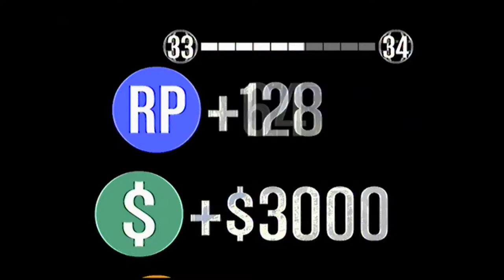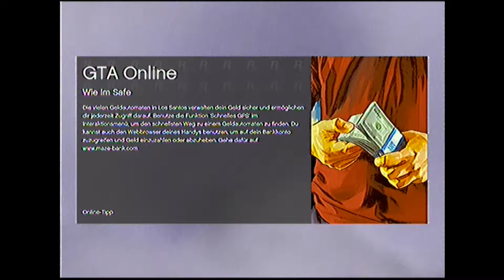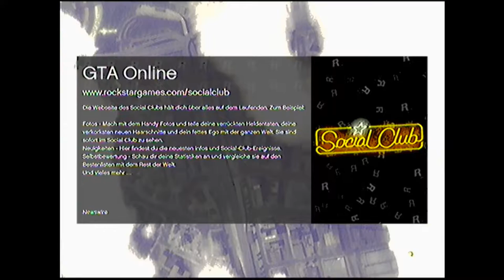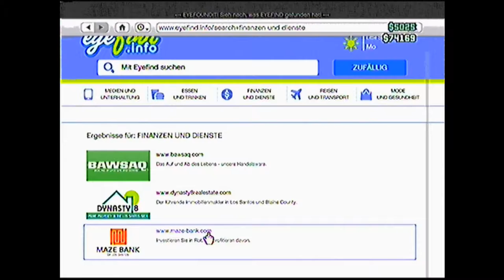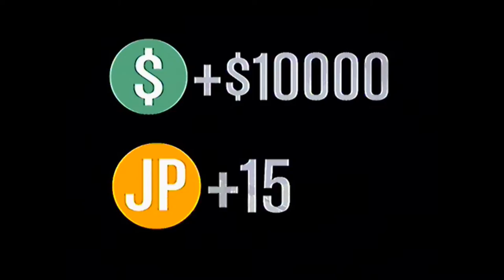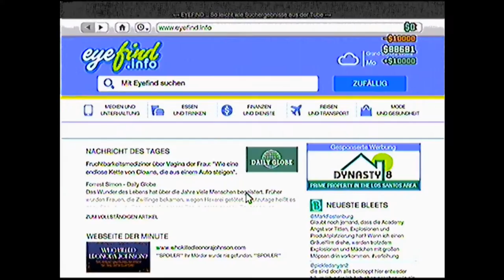Mitten in GTA Online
Moni Leute das ist ein kleines video in mitten von GTA Online da ich ein hohen rang habe und erst jetzt angefangen habe heißt es mitten in GTA online ich werde aber bald neu anfangen und dann seht ihr auch die Entwicklung